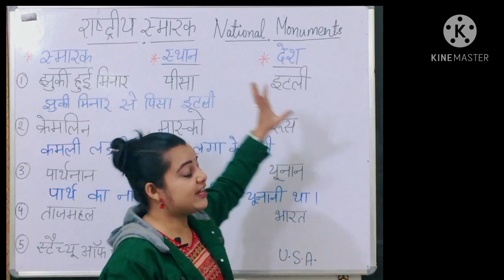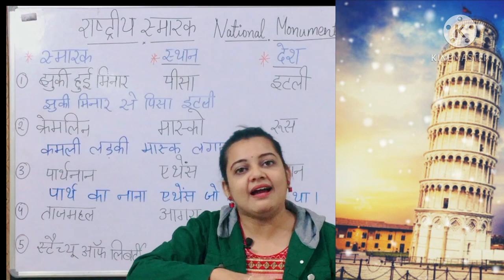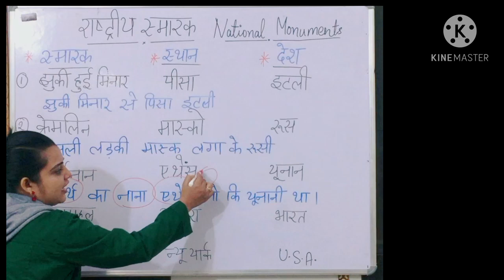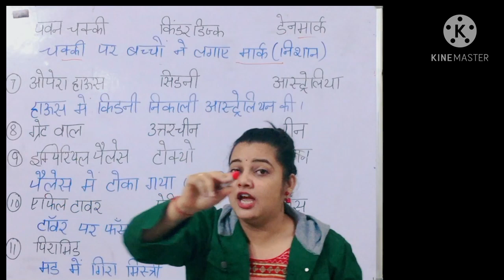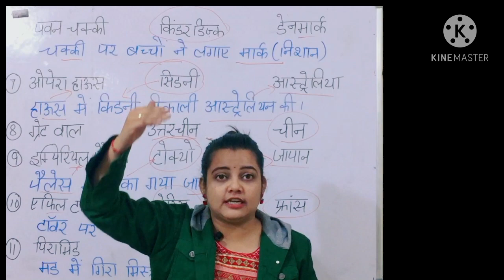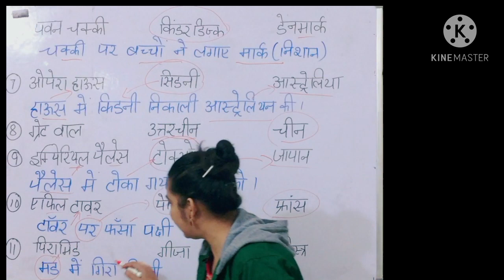NATIONAL MONUMENTS#विश्व के प्रमुख देश और उनके राष्ट्रीय स्मारको के नाम की सूचीSIMPLE TRICKS.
NATIONAL MONUMENTS# विश्व के प्रमुख देश और उनके राष्ट्रीय स्मारको के नाम की सूचीsimple and short tricks#competitive exams.

TET'S, KVS, RRB-NTPC, DELHI POLICE, SSC etc.